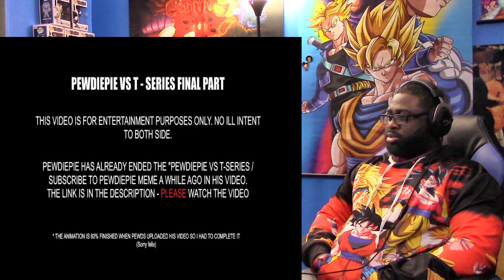What if Pewdiepie was an anime (part 3) END GAME -REACTION-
🥊IT'S 2020 AND THE THE FIGHT TEAM IS GOING FOR 20,000 SUBS THIS YEAR🥊

We have now added a donation button on the home page of the channel. All donations go towards getting better equipment (camera, microphone, etc.) to make a better experience for you while watching the reactions.

"PEACE PLAYER"